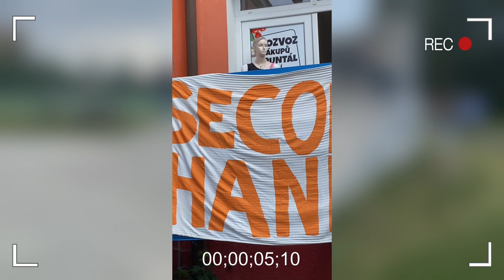Scootering Tour 2022 #16 Bruntál│Scootering.cz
Naše další zastávka ze Scootering Tour, tentokrát z města Bruntál. 🔥